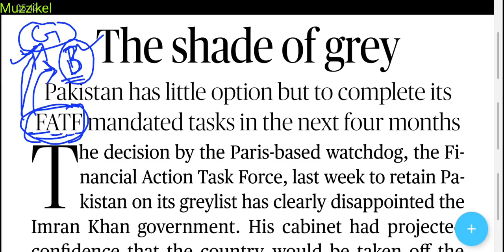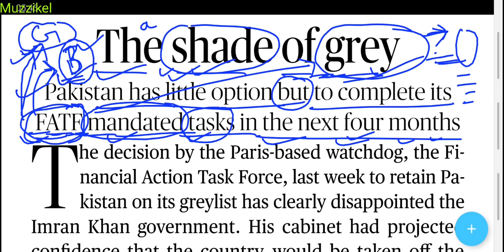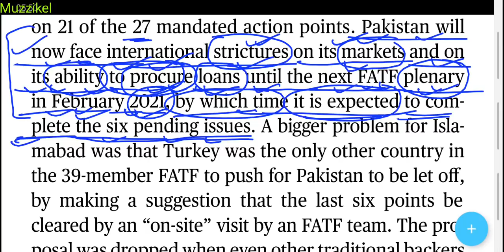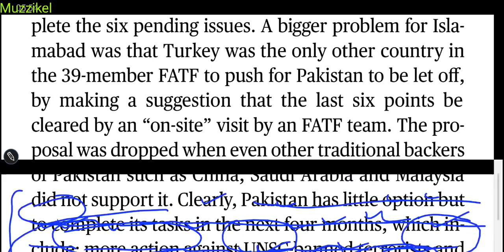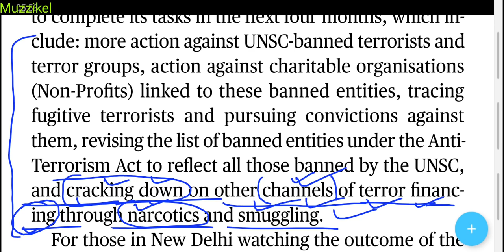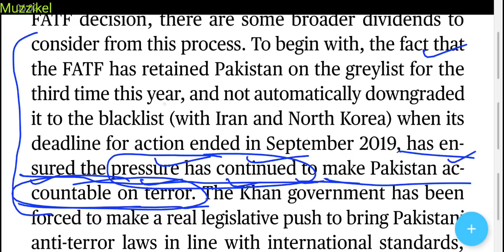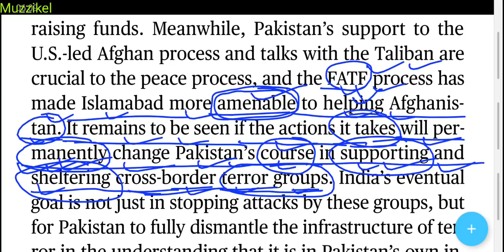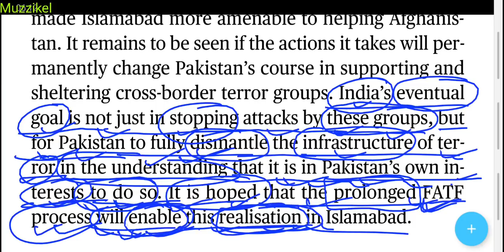The Hindu Editorial Today | The Hindu Newspaper Today | 27 October 2020 | The shade of grey